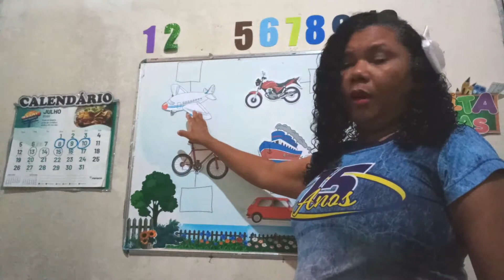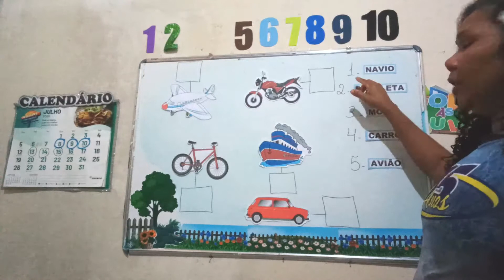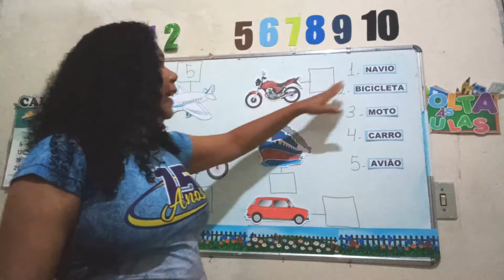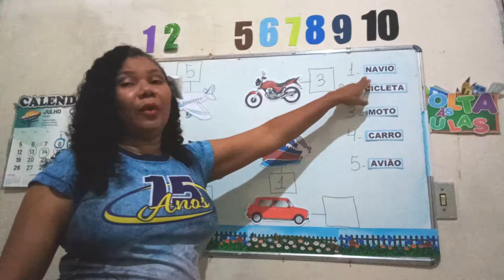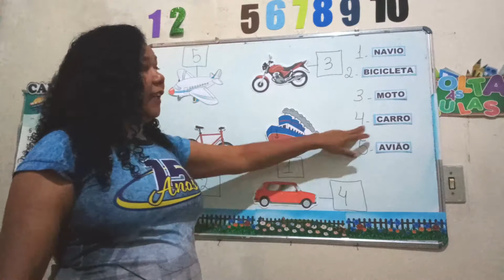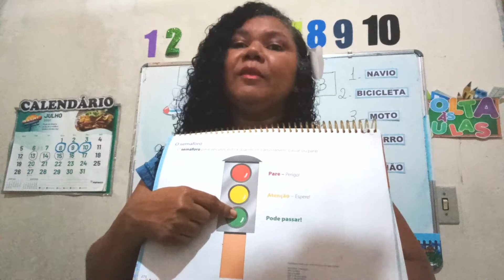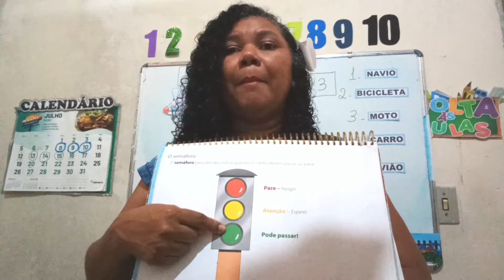MEIOS DE TRANSPORTE PARTE 2 AULA NÍVEL III